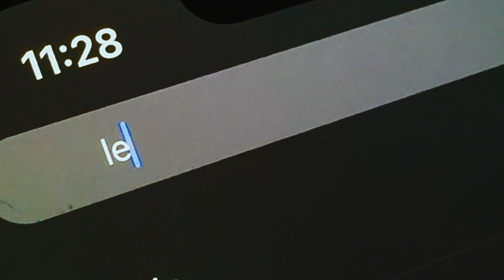How I Pivoted From Pre-Med to AI | Jenni’s Career Story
It’s ok to change directions. Whether you’re currently studying, already have a degree, or have spent years working in a different career — you can always try something new. And, just like one of our learners discovered, you never know when it’ll all just ‘click’ into place.

Meet Jenni, a former pre-med student who pivoted to become a back-end engineer and AI model trainer. From pursuing something she felt wasn’t meant for her to building her dream career in tech, see how Jenni used Codecademy to carve her own path.

Ready to start your own coding journey?  Join the millions learning to code with Codecademy.